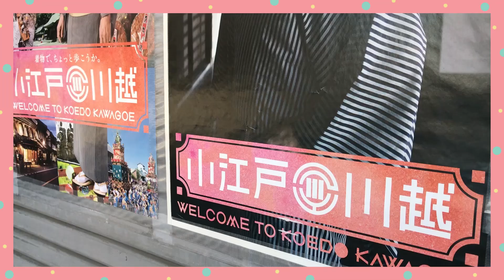Introducing Omunomu + Walk With Me: Kawagoe, Japan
Welcome to Omunomu! My name is Julie and I'm currently living in Japan. Let's walk around Kawagoe (also known as Little Edo) in Saitama, Japan! I'll show you around my neighbourhood and try one of the popular snacks. This is my first video, I'm both nervous + excited to share this with you.

Omunomu comes from the onomatopoeia "omnom" (the sound you make when munching on your food), but with the Japanese pronunciation to make it cuter.

PS: Mau subtitle bahasa Indonesia? Bisa klik Settings dan pilih sub Indo yah!